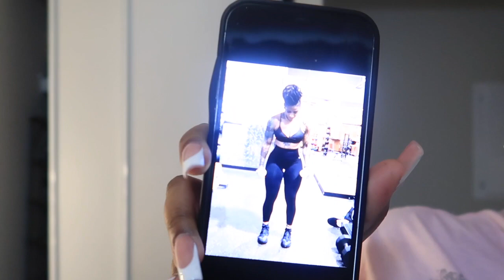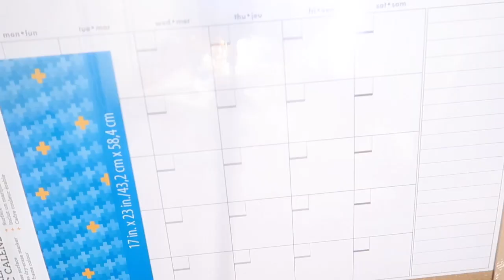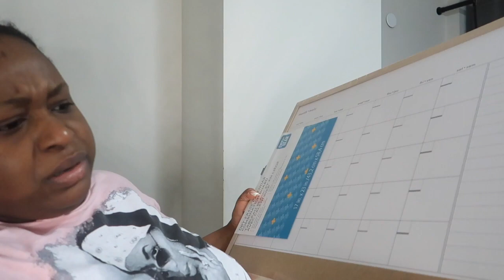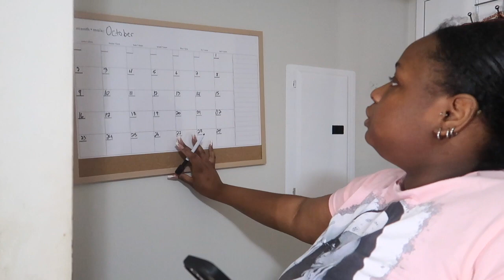Birthday dinner, karaoke, chit chat | Vlog #2 | Fina Faustin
Hey, ya'll!! Follow me and my friends to a  dinner served by Chiang Mai and Karaoke.

On a scale from 1 to 10, I would rate Chiang Mai a solid 8.5/10. The staff was well-organized and polite and the food was absolutely amazing. The only thing that tipped me off a bit was the size of the plating, like why was one plate taking up so much space on the table? It was quite uncomfortable without the extra space, but overall it was good.

Friends Youtube:
Sylvester Youtube @lifesly